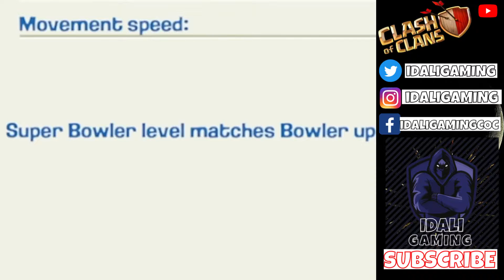Update Sneak Peeks - New Super Troop Bowler. ll Clash of Clans ll ll Idali Gaming ll